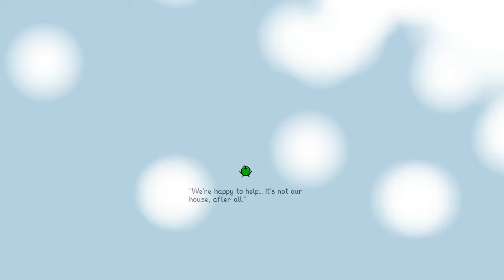SPENDING SPREE! - Stardew Valley Hardmode Perfection [FULL VOD #4]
I am using 5 visual mods in this run which are all purely for aesthetic reasons only! Everything else is vanilla stardew.

▬▬▬▬▬▬👕MERCH👕▬▬▬▬▬▬

▬▬▬▬▬🧡PATRON🧡▬▬▬▬▬

▬▬▬▬▬🤝SHARKY+🤝▬▬▬▬▬